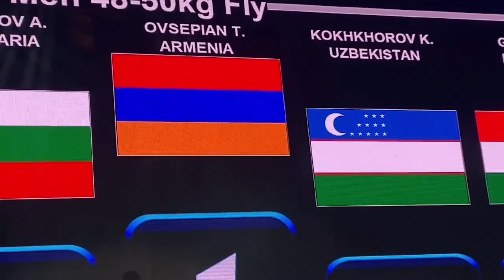Սպորտը ՀՀ-ում դրված է բարձր մակարդակի վրա. հերթական մարզական խոշոր միջոցառումն է տեղի ունեցել